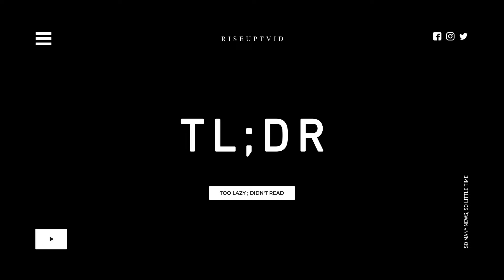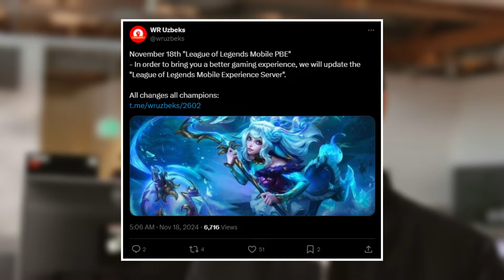Riot Persiapkan Perubahan Besar Untuk Patch 6.0 Wild Rift! - TL;DR